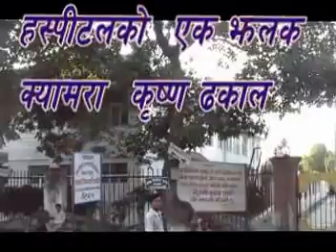Cancer hospital in bharatpur chitwan